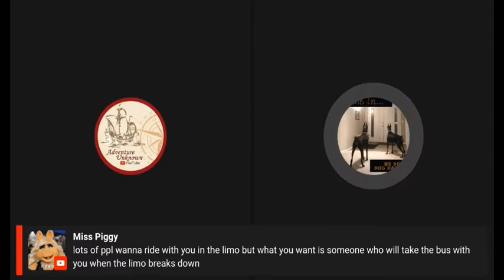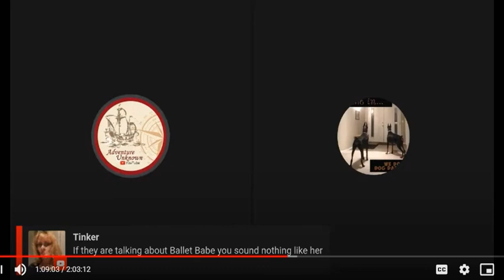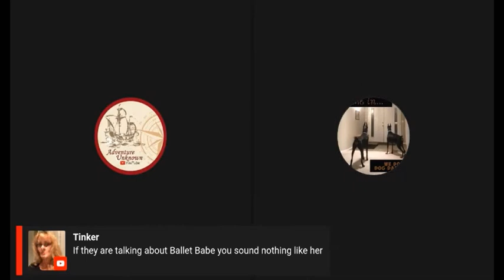A Truth Filled Walk Down Memory Lane lol 3-3-21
Candy was Not being abused by Dave on 3-3-21 it was Her Way or The Highway !